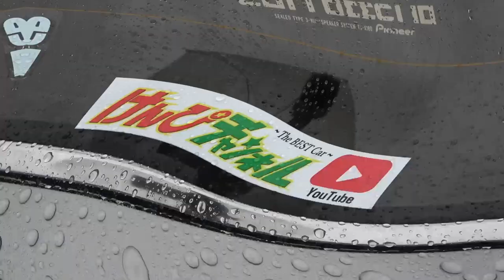【旧車】ビッカビカのL型エンジン搭載のR30スカイラインGT-EX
※訂正です。NO,39の白のGTについて、ソレックスだと紹介しましたが正しくはウェーバーでした
オーナー様はじめ、視聴者様には訂正してお詫び申し上げます Orz

毎年４月の第一日曜日 桜が綺麗に咲き誇る岡山・倉敷の鷲羽山第二展望台駐車場で
R30スカイラインのミーティングが開催されています
岡山ミーティング、通称『岡ミー』今回は10周年のアリバーサリーとなりました
西日本を中心にR30乗りがこの日に集まるＲ３０スカイライン乗りの祭典です
今年はコロナに加え、雨天模様という悪条件が重なりましたが大変多くのＲ３０が参加されて楽しい一日となりました